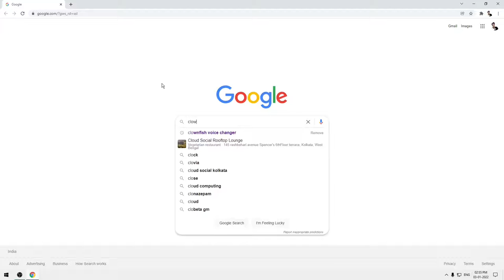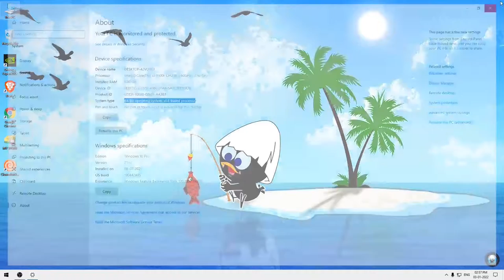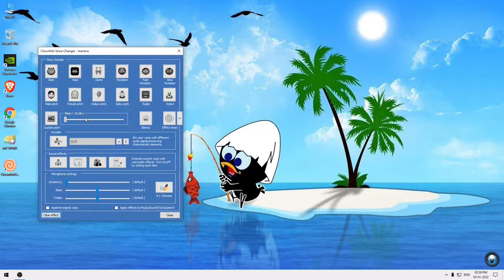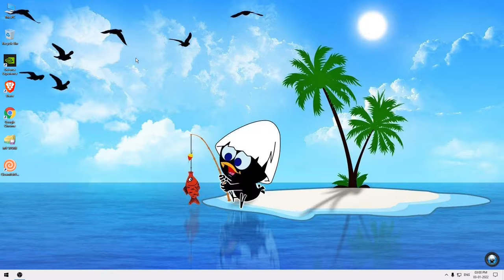Computer pa Voice Change Kaisa kara | Free Fire pa Voice Change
How to Create a Resume On MS Word | Bio data | CV Format